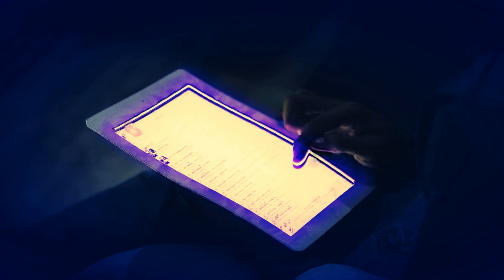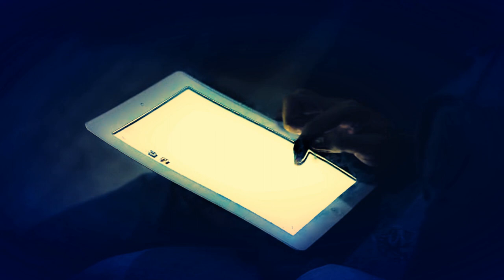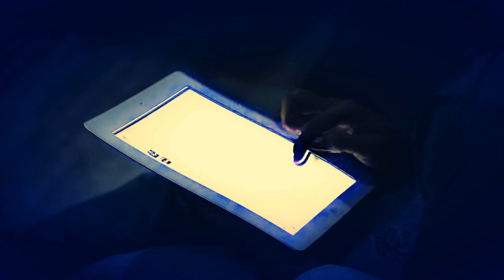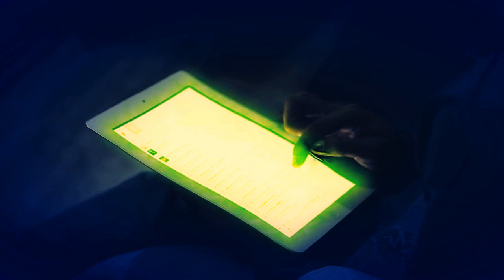খুব খারাপ লাগে তখন যখন কেউ আপনার কাছে এসেছ আর আপনি মোবাইল টিপছেন bd reminder